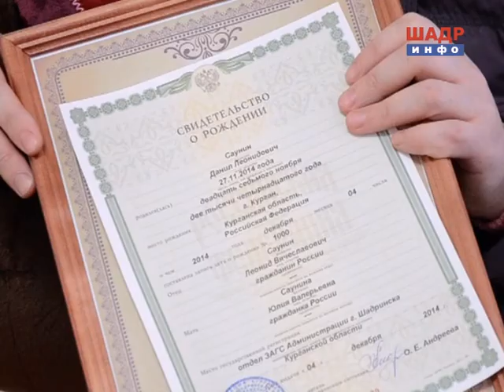1000-й новорожденный в 2014 году в Шадринске